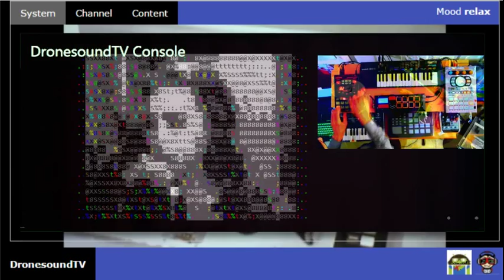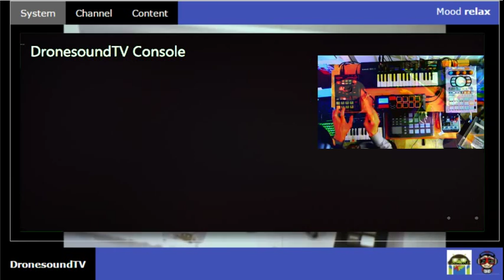Boss SP-202: Pop Starts Raw Live Beat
Excerpt from an unplanned interruption on DronesoundTV. Shout out all viewers, thanks!